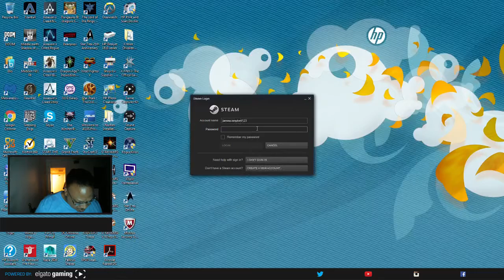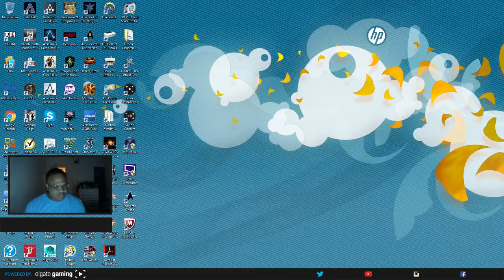My Great Game My Great Capture 2017 04 04 22 36 39